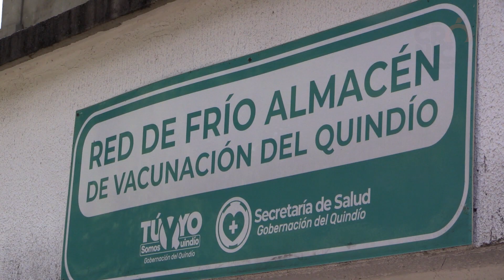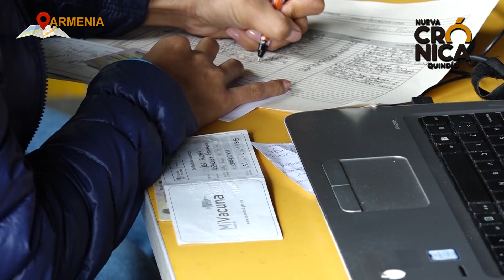Donación de Unicef y Japón para fortalecer vacunación en el Quindío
A través del programa Última Milla se donaron generadores de energía y bolsas frías a 4 hospitales del departamento, para ayudar a la conservación de vacunas.